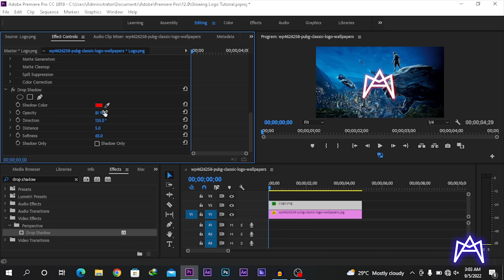Quick LOGO Glow Tutorial in Premiere | Ytier